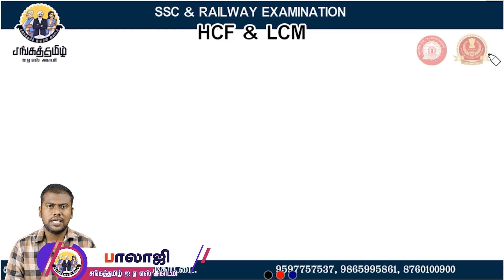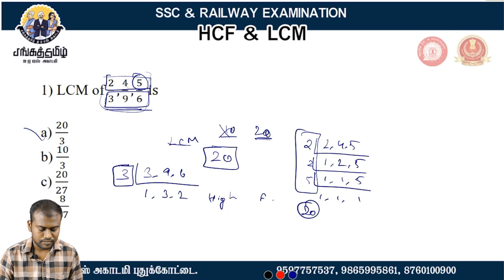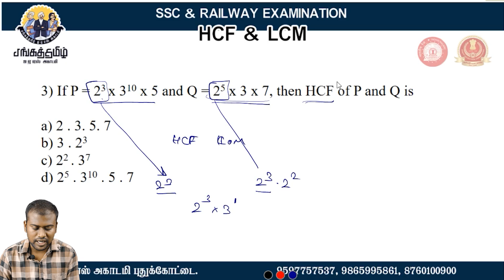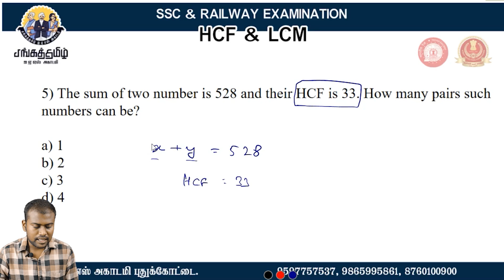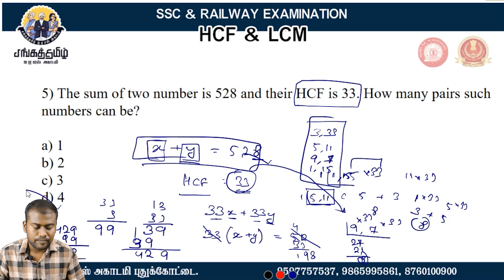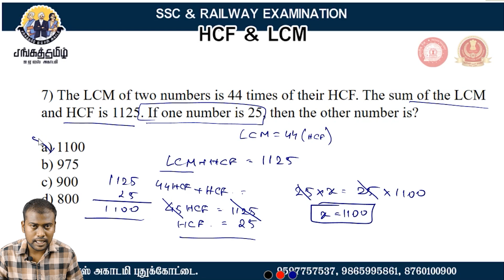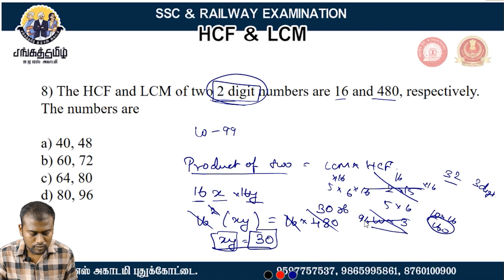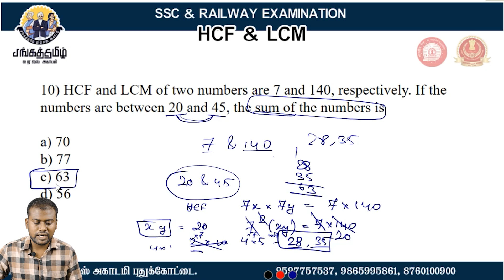SSC 2021 | APTITUDE | HCF & LCM | For SSC, Bank, Railway, etc.,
Welcome to SANGATAMIL IAS ACADEMY  YouTube Channel. This Video Contains HCF AND LCM in Tamil.

Title : HCF & LCM
Faculty : Mr.Balaji
BULLET SERIES...